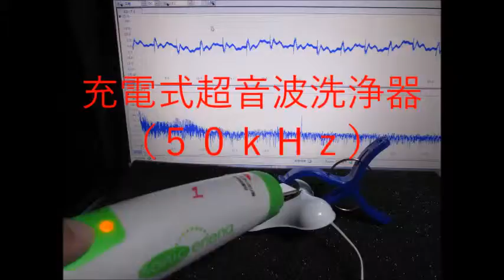充電式超音波洗浄器（５０ｋＨｚ） （超音波システム研究所 ultrasonic-labo）